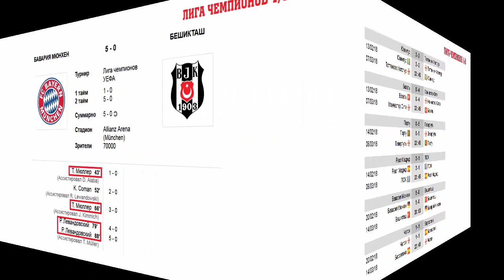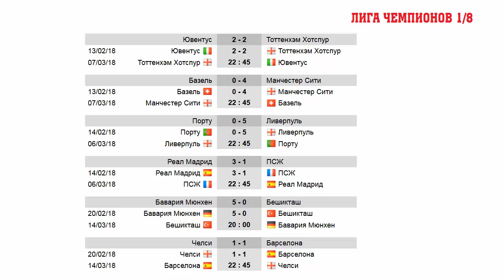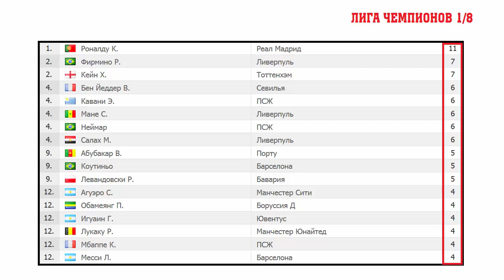Футбол Лига Чемпионов 1/8. Результаты. Расписание. бавария бешикташ, челси барселона,